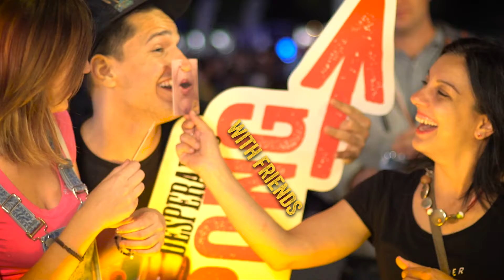Desperados at Release Festival 2016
Filming/Editing: Dimitris Maniatis